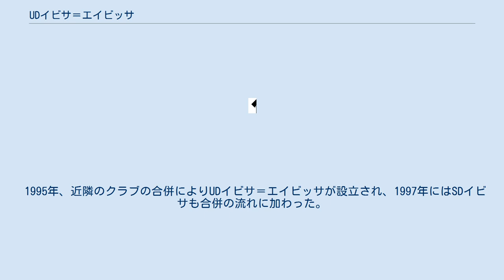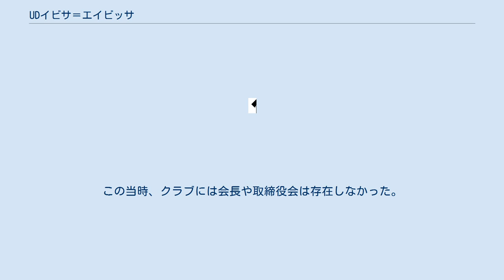UDイビサ＝エイビッサ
UDイビサ＝エイビッサ（スペイン語: Unión Deportiva Ibiza-Eivissa）は、スペイン・バレアレス諸島州エイビッサ（バレアレス諸島イビサ島）に本拠地を置いていたサッカークラブ。
最終年度となった2010-11シーズンはレヒオナル・デ・イビサ（地域リーグ）に所属していた。
 1995年、近隣のクラブの合併によりUDイビサ＝エイビッサが設立され、1997年にはSDイビサも合併の流れに加わった。
クラブ名称はCEエイビッサと改められ、続く9シーズンをテルセーラ・ディビシオン（4部相当）で戦った。
2001年にはSDエイビッサと名称が変更され、2007年にはSEエイビッサ＝イビサとなった。
2007-08シーズンと2008-09シーズにはクラブ史上初めてセグンダ・ディビシオンB（3部相当）に参戦したが、2009年8月4日、2段階の降格処分が下されてディビシオネス・レヒオナレス（地域リーグ、5部以下）登録となった。
10月にはイタリア人投資家グループによって買収され、クラブ名がUDイビサ＝エイビッサに変更された。
100万ユーロの負債を抱え、2010年5月中旬に管理者によって破産が申告された。
この当時、クラブには会長や取締役会は存在しなかった。